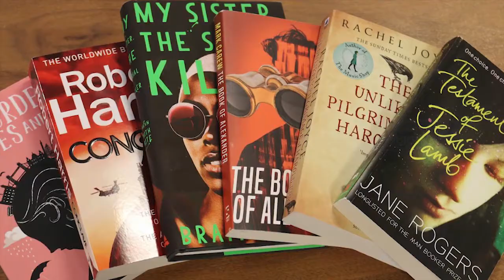The Big Read k1704532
Video assignment submission for k1704532